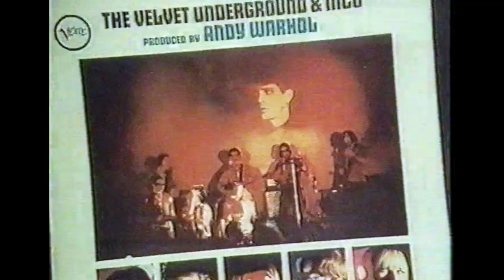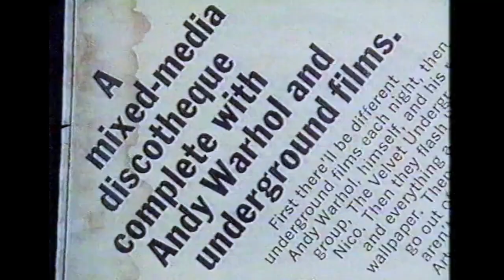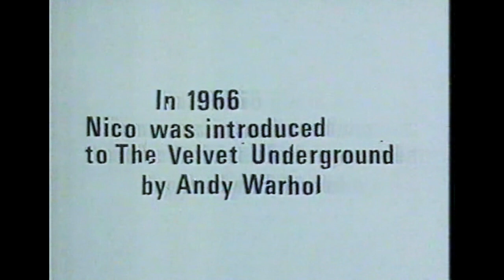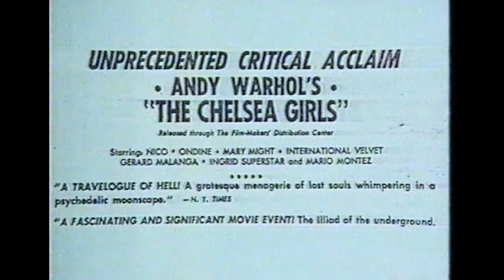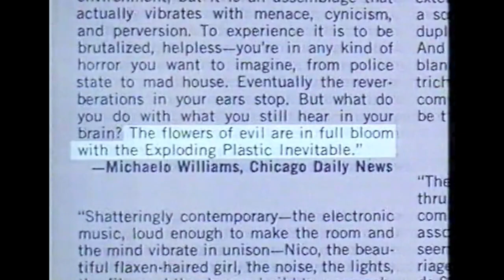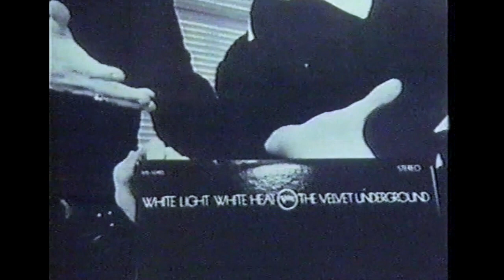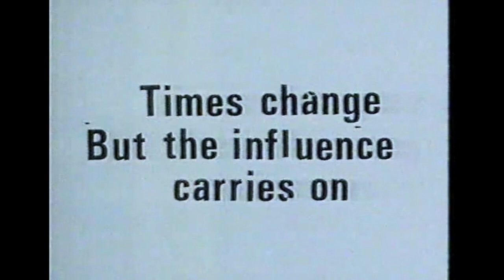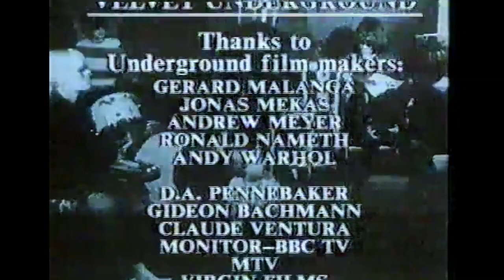Velvet Underground documentary - The South Bank Show 1986